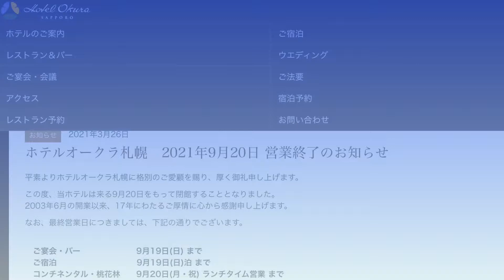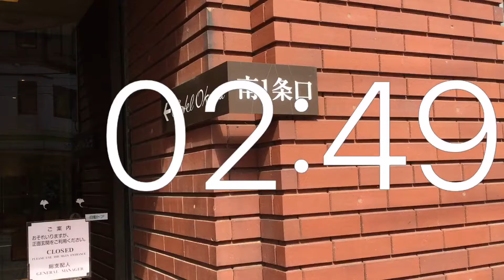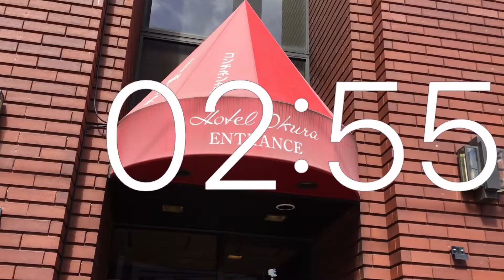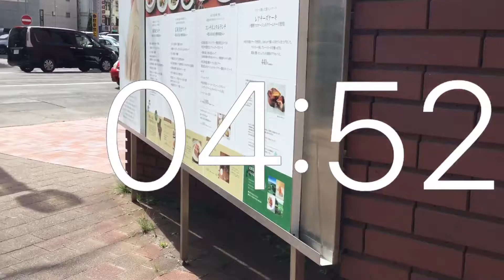タイマー5分動画.閉館.ホテルオークラ札幌.2021年９月20日営業終了